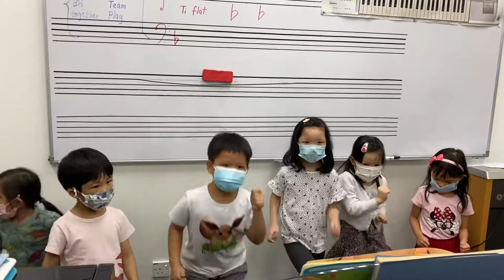Pa Pa Pa Parade Sing and Dance @ Yamaha Junior Music Class JMC